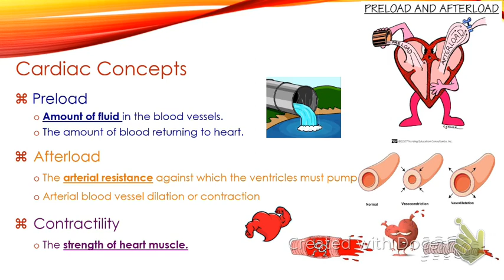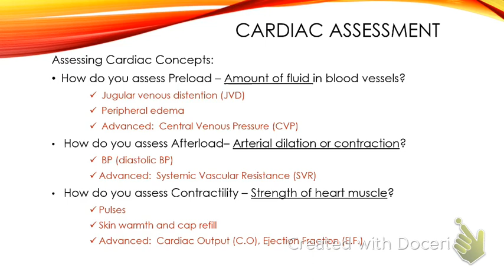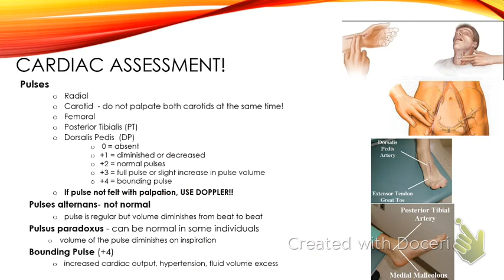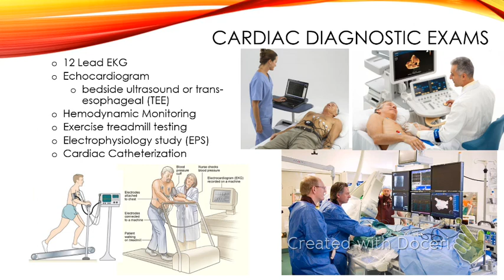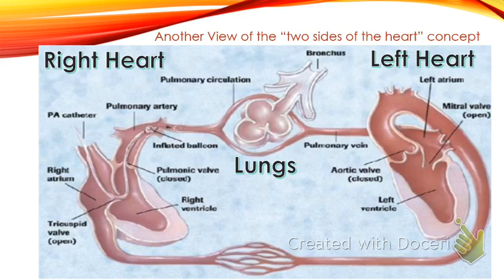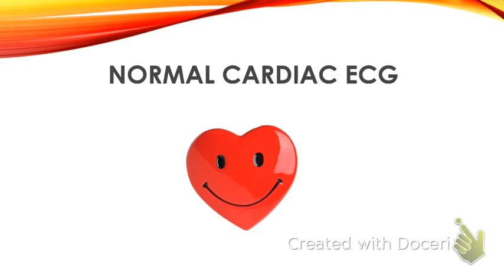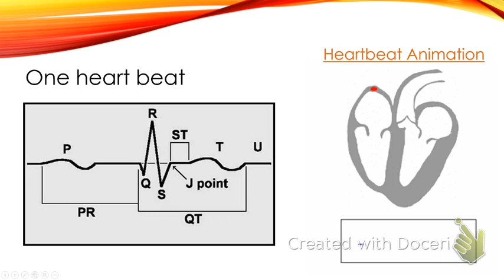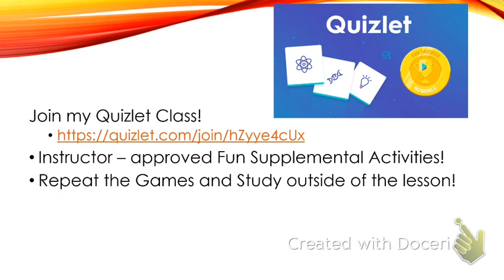B4 Normal Cardiac Function Spring 2020